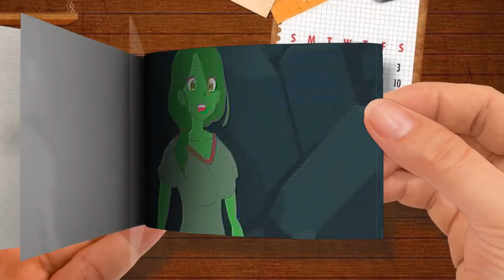WOW！ Steve.. - Minecraft Anime Ep67 FlipBook-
WOW！ Steve.. - Minecraft Anime Ep67